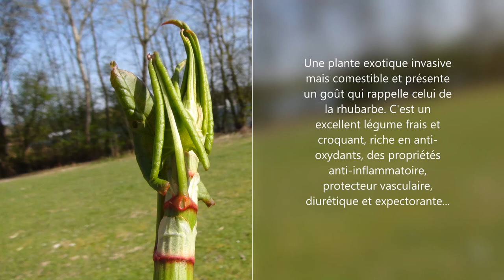4 Avril 2021 - Base de Loisirs Saint Quentin en Yvelines